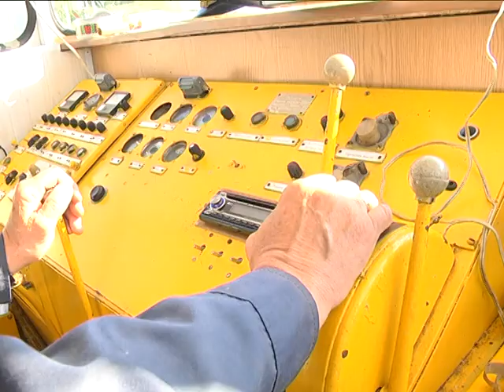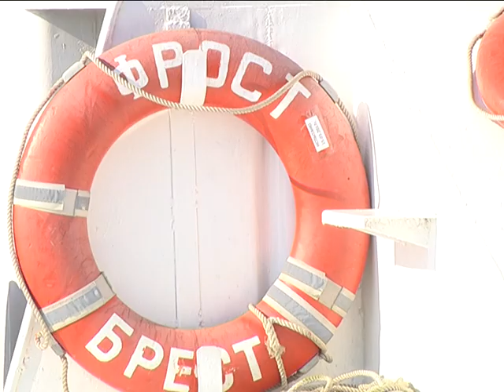2017-05-17 г. Брест. Патриотический марафон «Память». Новости на Буг-ТВ.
Патриотический марафон «Память» стартовал накануне в городе над Бугом. Ежегодно десятки юных моряков Брестчины отправляются в путешествие по местам боевой славы. В 2017-ом марафон собрал под свои знамёна в несколько раз больше человек, чем обычно – около 80. На торжественной церемонии, давшей старт началу пути, побывала и съёмочная группа нашего телеканала.